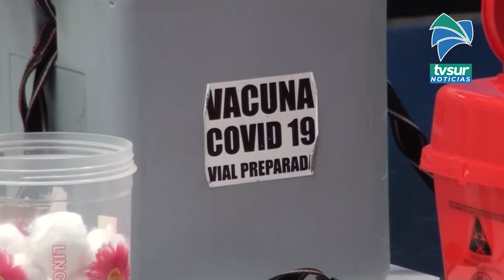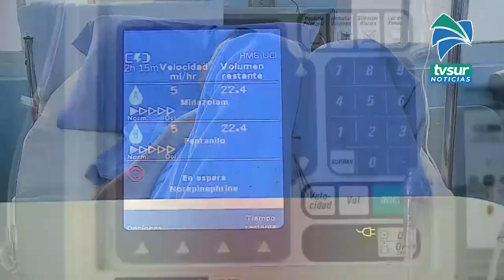El Ministro de Salud dio una opinión sobre el momento que se vive con la pandemia